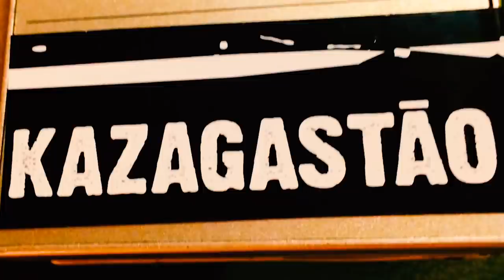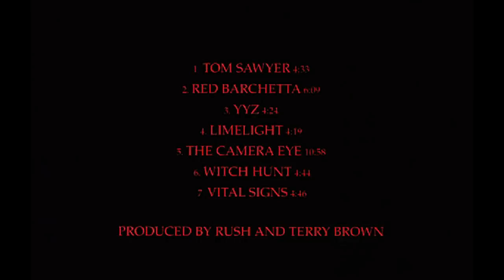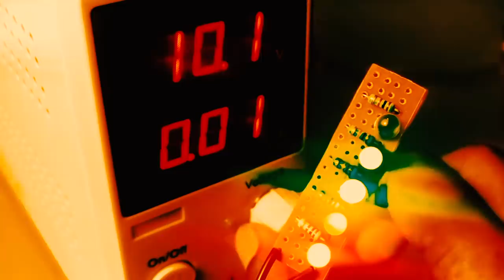RUSH - "Moving Pictures" - ARREPIÔMETRO - analisado por Gastão Moreira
Nesse ARREPIÔMETRO Gastão encara de frente o disco mais bem sucedido da carreira do RUSH, o fantástico MOVING PICTURES, lançado em fevereiro de 1981. Gastão conta detalhes sobre a gravação e a origem das músicas.
Diversão garantida para amantes da boa música! É só clicar!